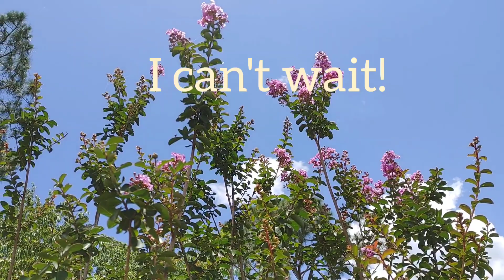An Oldies Night at the "Beach"🏖️🙀🎵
Willie shows his stylish side as he frolics at his very own beach. 😎🙀🏖️🌊🐚⛱️🩴🐳🐟🐬🦀🦞🐙🦪🦑🦐🐡🦭🐠🐋🐌

Dr. Isabella is a veterinarian with a brand new channel. She uploads very informative videos as well as gives you the opportunity to ask questions.

Please support Anezka's Project. The channel owner does much to help stray, feral and abandoned cats.🐈🐈 For those who can, there is a place to donate on the About page.🐈🐈🐈

Stray Mittens is a lovely new channel featuring a sweet tuxie girl named Oreo who looks like Willie's little sister.🐈🐈The channel owner is a wonderful young lady who feeds and cares for stray and feral cats.🐈🐈🐈🐈Please like, support and subscribe to help her awesome channel grow.🪴🐈🐈🐈🐈

As always, music 🎵🎶 for my videos is uploaded from the You Tube Free Music Library 🎵, No Attribution Necessary Selection.

SONG #1🎵

TITLE Sunset n Beachz🏖️🌅
GENRE Hip-Hop/calm
ARTIST Ofshane

SONG #2🎵

TITLE. Snakeon the Beach🏖️🐍🌅
GENRE Dance & Electronics/happy 😁
ARTIST Nico Staff

SONG #3🎵

TITLE Bohemian Beach 🏖️⛱️
GENRE Cinematic/calm

WILLIE  Neutered male black and white long haired tuxedo cat 🐈
BORN 9th August 2009
WEIGHT 17 Pounds/7.71 kg.
ZODIAC SIGN Leo 🦁
CAMERA LG V60 ThinQ 5G Smartphone 🔋🐈